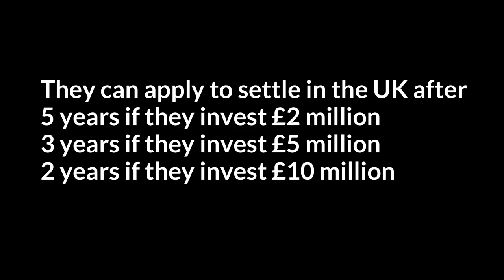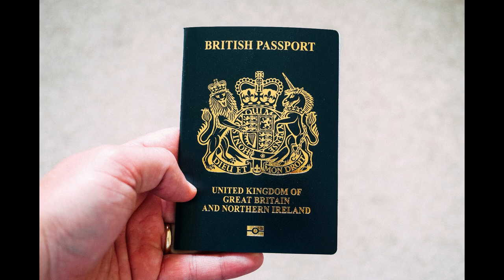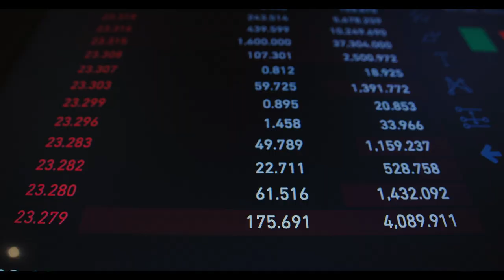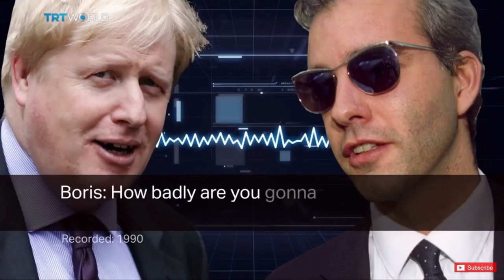Does Putin Control Britain?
I'm going to play a game, where we are going to be a dictator, of a country that does not like Britain. I am going to show you how I can systematically attack the system over a 10 year period, for £70-£300 million and eventually gain control over Parliament.

👋  SOCIAL MEDIA  👋